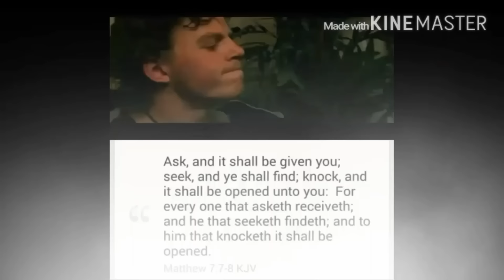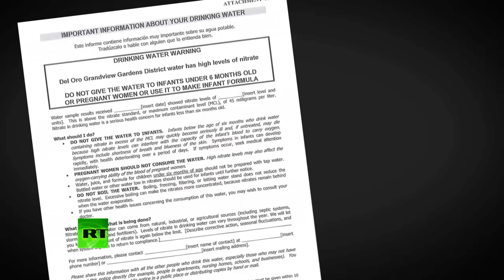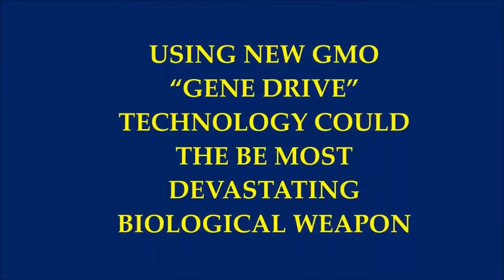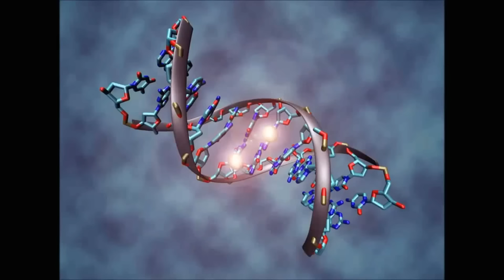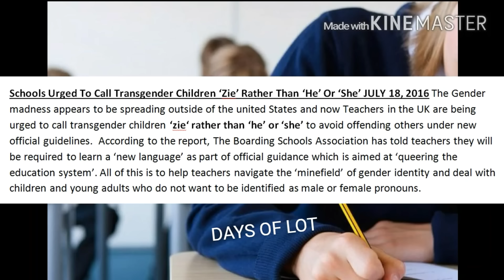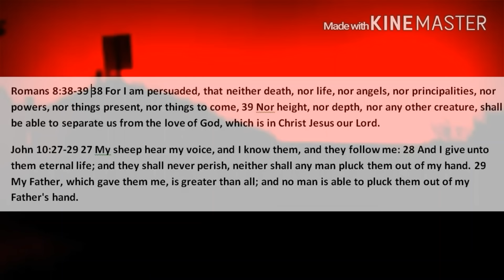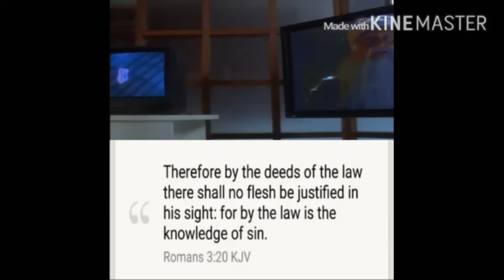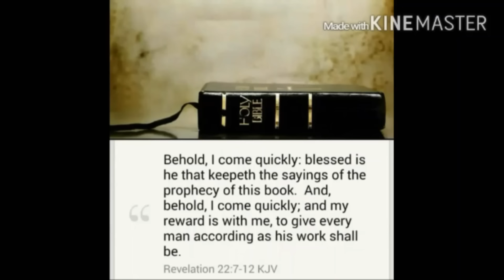WORLD'S END TIME SIGNALS -- Worldwide Changes - Signs In The Earth [2016]